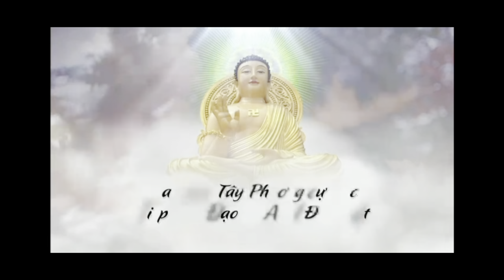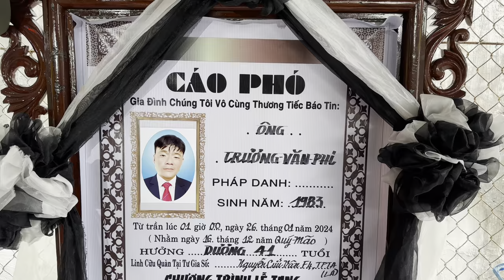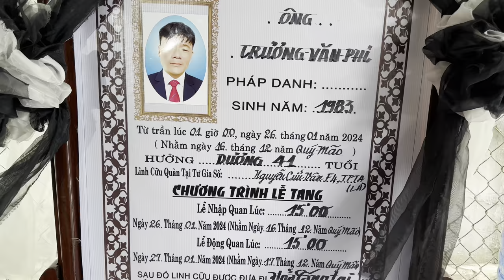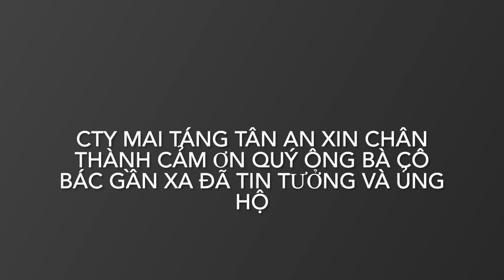Lễ Tang Ông Trương Văn Phi 41T(Cty mai táng tân an)